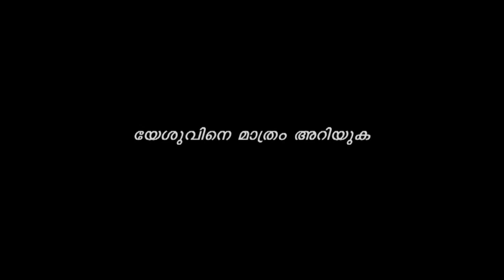Pr.James Memana Yesuvinodoppam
Watch This Program In POWER VISION On Every
Saturday @ 11.30 am.
Video Created @ paattupetty chengannur  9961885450